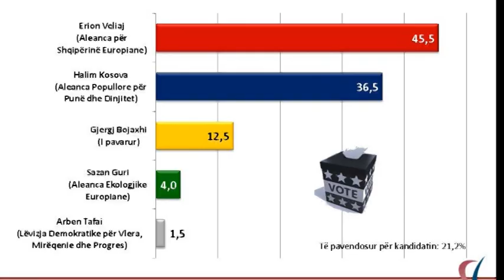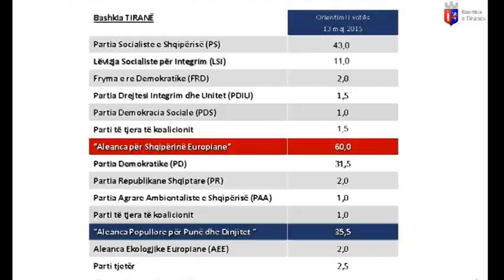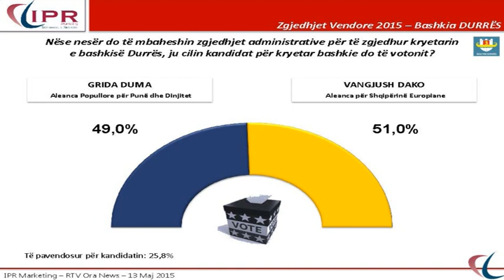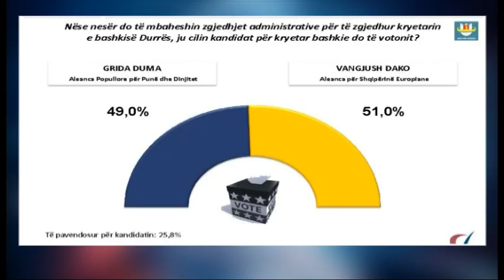Sondazhi i IPR Marketing e Ora News: Veliaj merr Tiranën, Dako mban Durrësin, në Shkodër Ademi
Sondazhi i parë i IPR Marketing dhe Ora News ka publikuar në Tonight Ilva Tare sondazhet e para për zgjedhjet e 21 qershorit për qytetet e Tiranës, Durrësit dhe Shkodrës.
Sondazhi është bazuar në shpërndarjen e popullsisë sipas censusit të vitit 2011.
Në Bashkinë e Tiranës janë pyetur 1007 persona, në Durrës 1001 dhe në Shkodër janë pyetur 1003 persona.
Ky sondazh është zhvilluar nga data 7 deri më 11 maj dhe marzhi i gabimit të tij është +/- 3.2%.
Në Tiranë në avantazh është Erion  Veliaj i koalicionit të majtë kundrejt Halim Kosovës. Surprizë është kandidati i pavarur Gjergj Bojaxhi i cili  ka marrë 12.5%. Në Durrës Dako është në një avantazh të lehtë dhe gara pritet të jetë e fortë, ndërsa në Shkodër kryeson bindshëm kandidatja e PD-së Voltana Ademi.
Sa i takon partive Partia Socialiste nuk duket se ka humbur shumë. Vazhdon me të njëjtin rezultat Partia Demokratike ndërsa LSI është konstante edhe në këto zgjedhje.